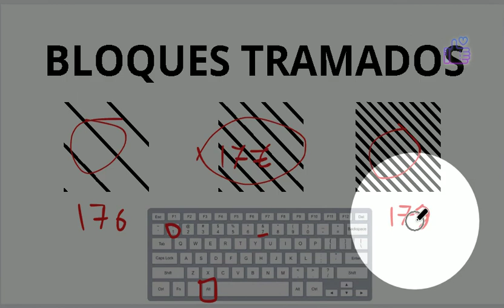Cómo poner los bloques tramados ░ ▒ ▓ en Windows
Para utilizar los caracteres ░ (U+2591), ▒ (U+2592) y ▓ (U+2593) en Windows, puedes seguir los siguientes pasos:

1. Asegúrate de que tu teclado esté configurado en "Inglés (Estados Unidos)" o "Inglés (Internacional)". Puedes verificar y cambiar la configuración del teclado en la sección de Configuración de Windows.

2. Abre un programa de edición de texto o cualquier otra aplicación donde desees utilizar los bloques tramados.

3. Mantén presionada la tecla "Alt" en tu teclado.

4. Mientras mantienes presionada la tecla "Alt", ingresa el código numérico correspondiente al carácter deseado utilizando el teclado numérico. Para los bloques tramados, los códigos son los siguientes:

   - ░ (U+2591): Mantén presionada "Alt" y escribe "176" en el teclado numérico.
   - ▒ (U+2592): Mantén presionada "Alt" y escribe "177" en el teclado numérico.
   - ▓ (U+2593): Mantén presionada "Alt" y escribe "178" en el teclado numérico.

5. Una vez ingresado el código, suelta la tecla "Alt" y el carácter correspondiente aparecerá en el lugar donde se encuentre el cursor.

Estos caracteres son parte del conjunto de caracteres extendido de ASCII y pueden ser utilizados en aplicaciones de Windows que admitan fuentes y caracteres Unicode. Es importante destacar que la disponibilidad de estos caracteres puede variar según el programa o la fuente utilizada.

Si deseas utilizar los bloques tramados con mayor frecuencia, puedes copiar y pegar los caracteres desde un documento o utilizar herramientas de texto o editores de código que admitan la inserción de caracteres especiales.